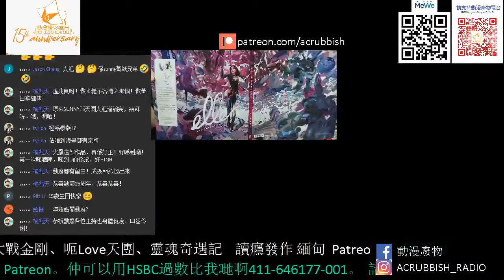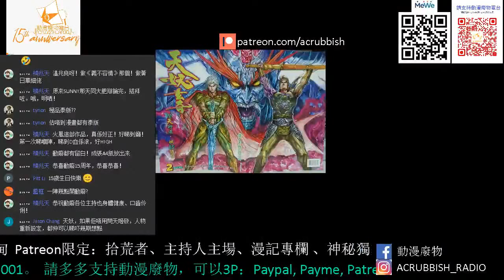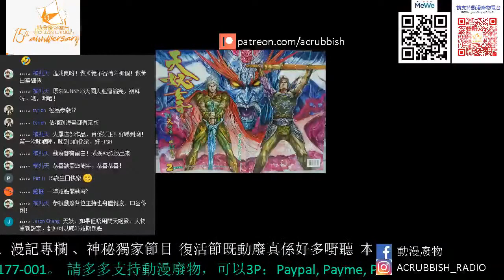【港漫咬蔗幫】第656集 Part 2 《天妖玄奇》姬發登場，悶到呢……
主持：漫遊者、冰之、私敵、Tim、Sunny、Decade、Man
《天妖玄奇》真係好悶…睇完都唔知點講好

支持動廢工作：動廢網上行乞計劃​
福有攸歸啊！！！！！！